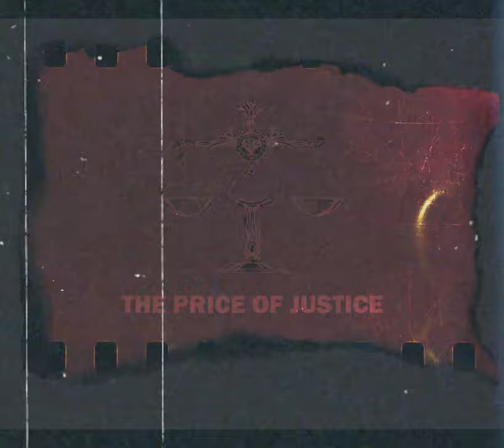Stormheat - 3 DAYS // THE PRICE OF JUSTICE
➡️ Debut album is coming 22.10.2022
🔥 Follow us 🔥